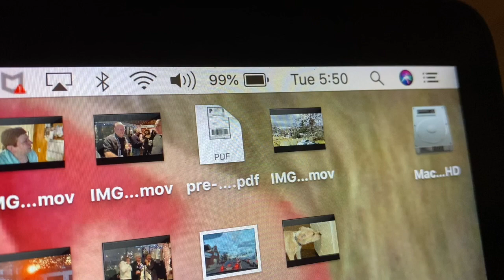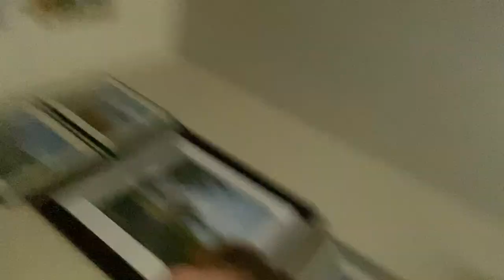DITL VLOG - that's my coffee (day 2881)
7 Rye Ridge Plaza #139